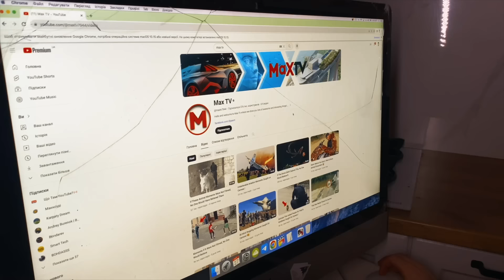They Didn't Know That CCTV Camera Was Watching Them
They Didn't Know That a Camera Was Watching Them

Hello, everyone! Ridiculous accidents and failures can happen in everyone's life. Some people know about them only by hearsay, some encounter them regularly, some through their own fault, and others become victims of circumstances. Over time, we forget about shame and anger, and only a funny story remains. Watch the video to the end so that you don't miss anything and cheer yourself up. Let's go!